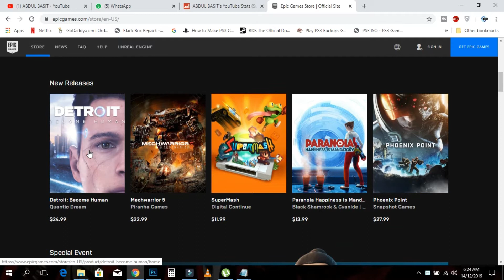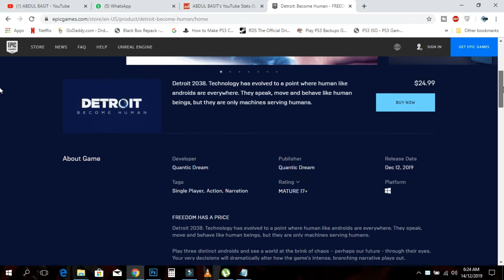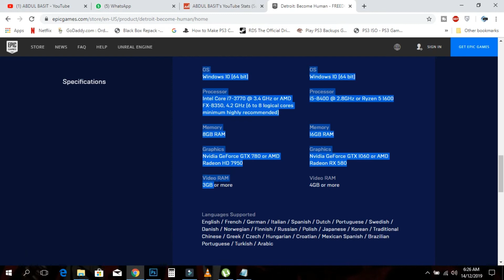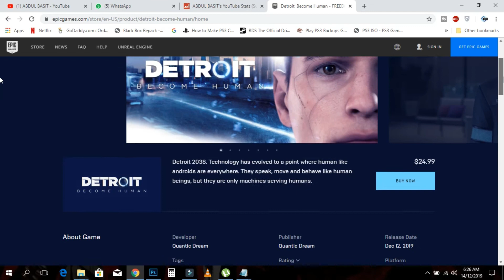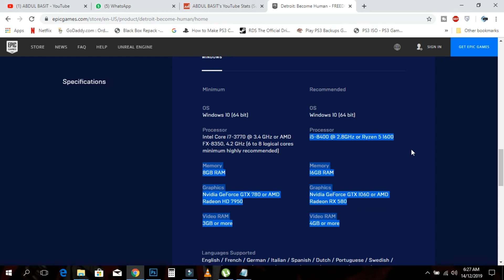Detroit Become Human big pc game update and review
BIG Update Regarding detroit become human,